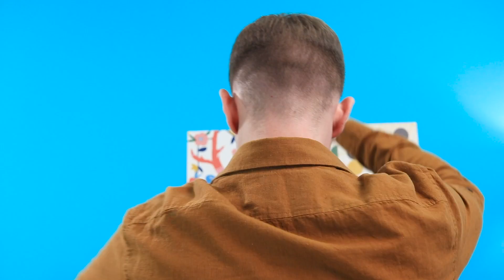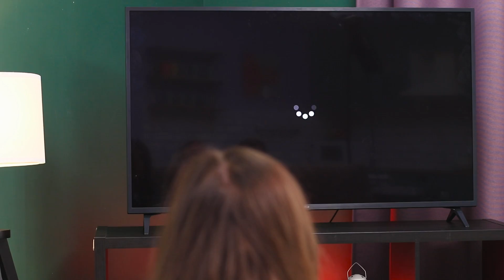Мой друг – робот!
С хорошим другом не приходится скучать! Но если твой друг робот, то интересные события и смешные ситуации тебе обеспечены!